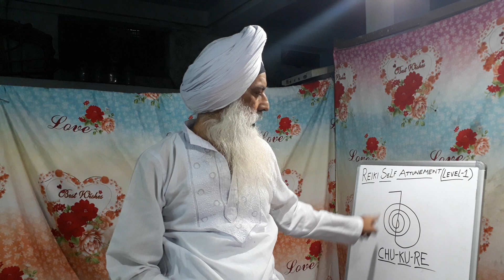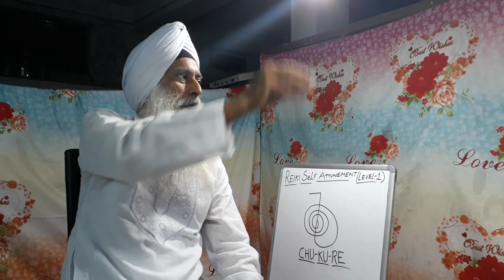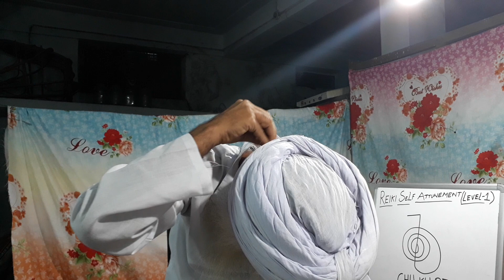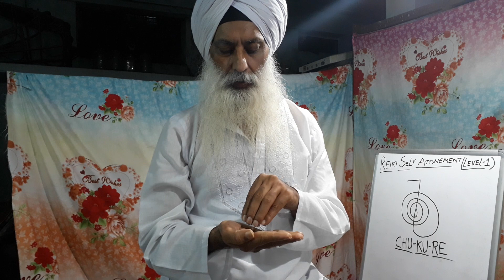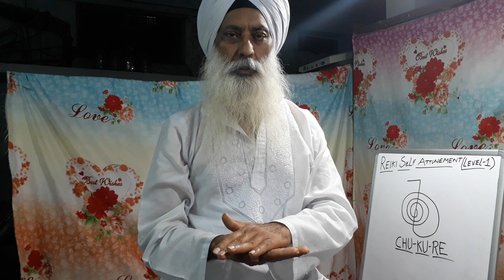Reiki PART 8 (Self attunement Level 1)